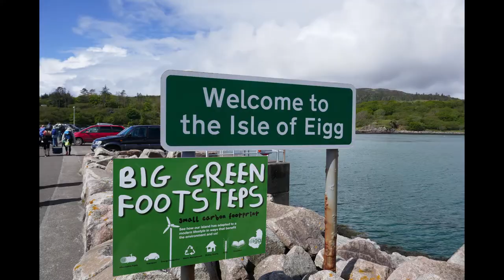A Journey From Mallaig To Eigg May 2017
Part of a series of videos I make because I can. Enjoy